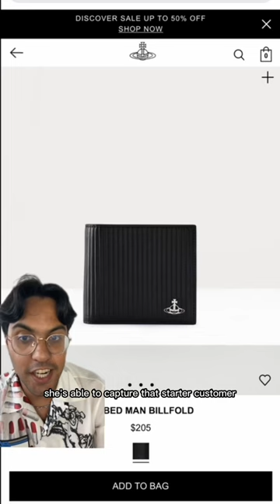VIVIENNE WESTWOOD: YES OR NO⁉️|FASHION ANALYSIS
Today I’m sharing my thoughts on Vivienne Westwood! Let me know if there are any other brands that you want me to cover!!